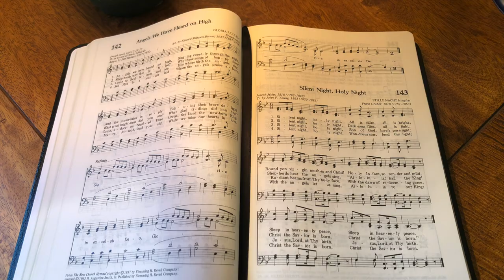Silent Night, Holy Night (backing track)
3/4, 80 bpm, key of G.

0:00 Intro & Verse 1
1:03 Verse 2
1:57 Verse 3
2:51 Verse 4